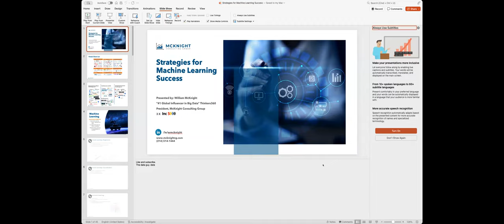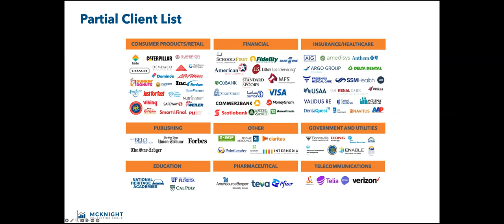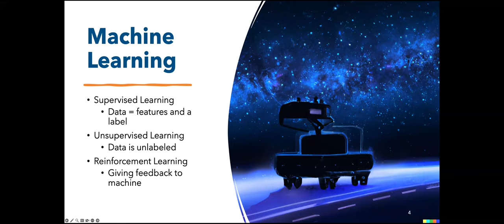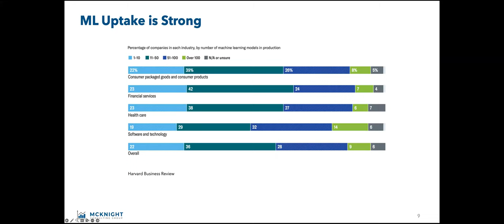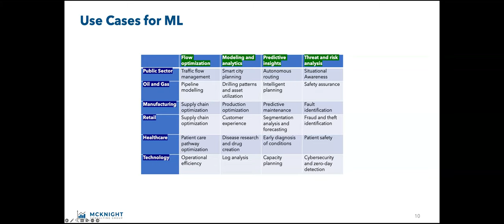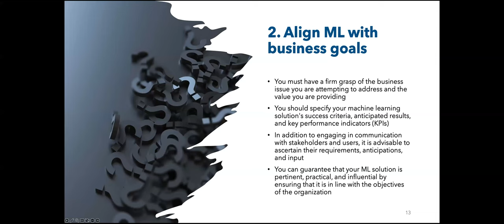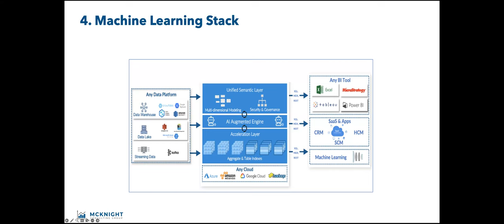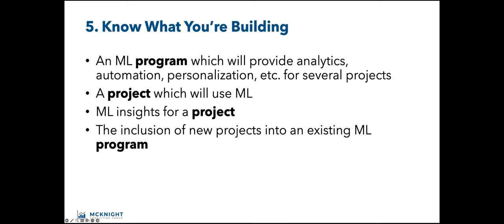Advanced Analytics: Strategies for Machine Learning Success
Enterprises make use of machine learning (ML) to gain actionable analytics and intelligence from a universe of data sets. ML is a critical competitive advantage. ML algorithms are becoming embedded in the fabric of the enterprise as well as all major software in use. Early adopters will reap the most benefits, which can be exponential.

In this session, we will define machine learning possibilities and algorithms and describe the steps and strategies for successful machine learning. Finally, we will discuss the challenges and limitations of machine learning and share the most effective strategies on how to use ML for tangible value.